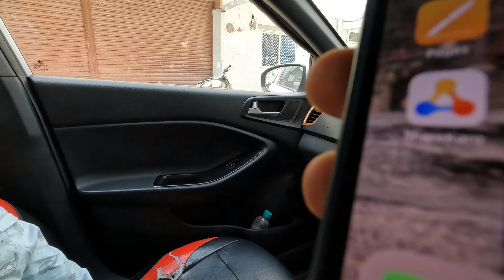Baby Ne kia Girlfriend ka phone cut 📲😉 | Daily Vlog